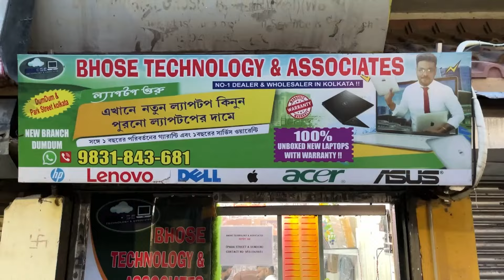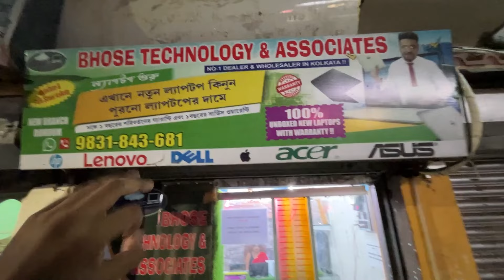Unboxed New Laptops Dumdum Kolkata | Bhose Technology | Kolkata Best Laptop 2023 | Giveaway 🎁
♨️ Bhose Technology & Associates - ল্যাপটপ গুরু

📍Address :: 51/55 Harakali Colony, Dumdum Road JC Apartment, Kolkata 700074